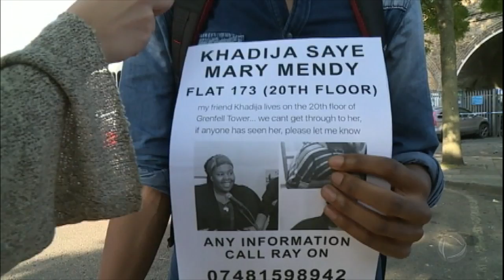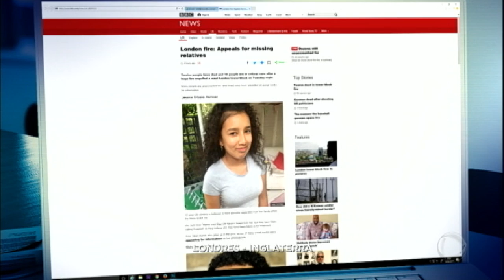Incêndio sem precedentes consome prédio inteiro de 24 andares em Londres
As imagens são impressionantes. O fogo atingiu rapidamente todo o prédio residencial. Pelo menos 12 pessoas morreram e outras 70 ficaram feridas, mas esse número pode aumentar porque ainda há muitos desaparecidos. Bombeiros usam um drone para acessar os andares mais altos e verificar se há mais vítimas. A causa do incêndio ainda é investigada, mas existe uma suspeita sobre o material de revestimento do edifício, que passou recentemente por reforma. O governo enfrenta críticas por ter deixado de lado um antigo pedido de revisão das normas de segurança na Inglaterra.